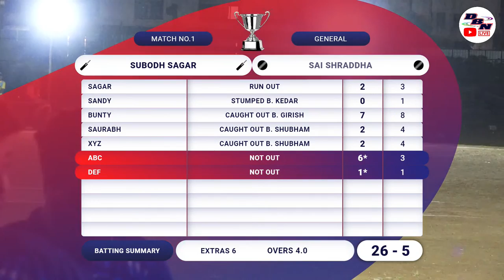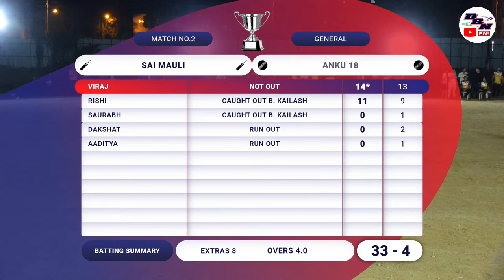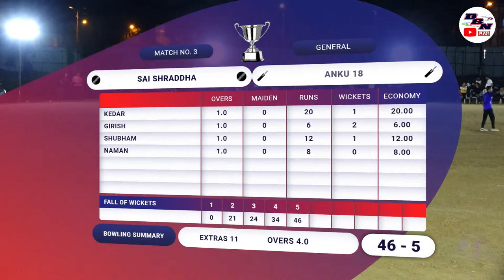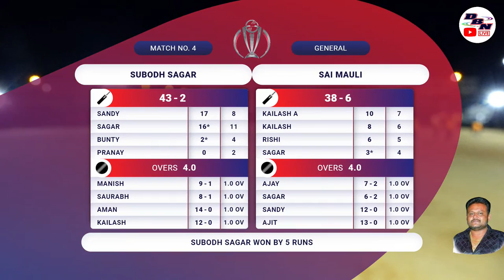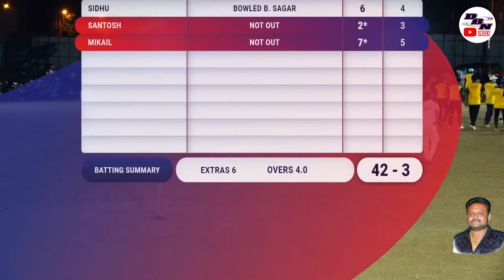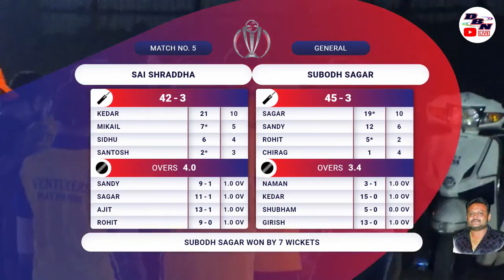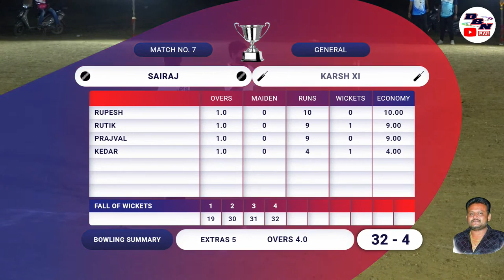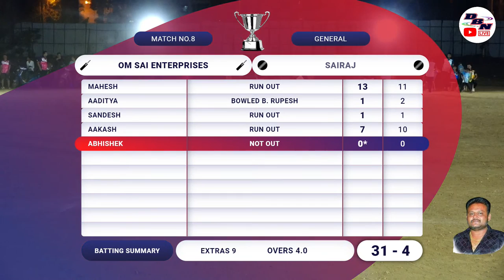NIGHT 1 || NSP BIG BASH DHAMAKA ORGANISED BY VENTURERS SPORTS CLUB || NALASOPARA || DBN LIVE